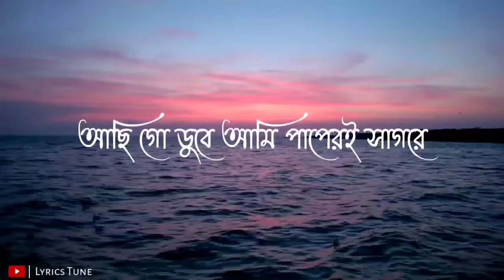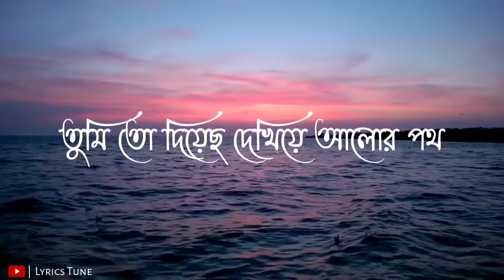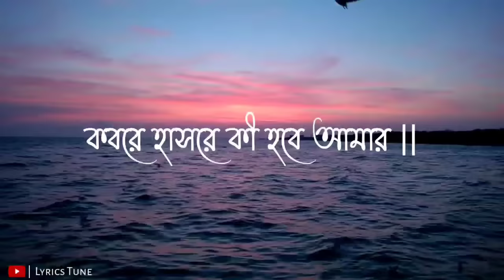আছি গো ডুবে আমি পাপেরই সাগরে | Achi go duba ami papere Sagore | Bangla Gojol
⚠️ I am not owner of this background islamic gazal.

     __________________Lyrics_________________

আছি গো ডুবে আমি পাপেরই সাগরে
না জানি কি হবে ওপারের হাসরে
মুসিবতে না পাই যদি ||
করুণা তুমার
কবরে হাসরে কী হবে আমার ||
করুণা তুমার
তুমারি সুপারিশ বিনে ||
কেমনে হব পার
করুণা তুমার
নবী নবী নবী নবী
তুমি তো দিয়েছ দেখিয়ে আলোর পথ
বলেছ সে পথে মিলবে রহমত ||
কেন যে ভুল পথে আমি ||
করলাম জীবন পার